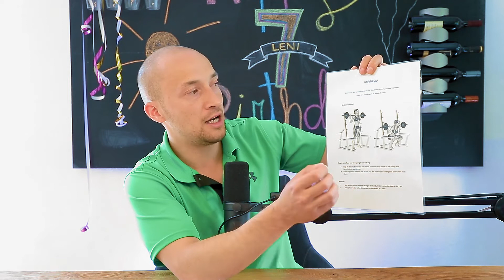So funktioniert Krafttraining im Schulsport!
FITNESS, KRAFTTRAINING und GESUNDHEIT gehören in einen MODERNEN SPORTUNTERRICHT. Wie ihr SCHWERATHLETIK in euren Unterricht einfach einbauen könnt, zeigt euch PERSONAL TRAINER Marc-André Muckhoff in diesem Video.

Schwerathletik ist ein anspruchsvoller Sport, der auch im Schulsport angeboten wird. Doch wie funktioniert Schwerathletik eigentlich? In diesem Video erfährst du, welche Techniken und Wettkampfformen es gibt und welche Vorteile Schwerathletik im Schulsport bietet. Wir gehen auf die Grundlagen ein und zeigen, wie man Schwerathletik unter professioneller Anleitung und Aufsicht durchführen kann.

Ob Anfänger oder Fortgeschrittene - dieses Video ist für alle Schülerinnen und Schüler geeignet, die Schwerathletik im Schulsport ausprobieren oder verbessern möchten. Wir erklären die Technik, die beim Kniebeugen, Bankdrücken und Kreuzheben zum Einsatz kommt, und zeigen, wie man seine Kraft und Technik verbessert.

Außerdem gehen wir auf die Wettkampfformen ein und erklären, wie der Dreikampf abläuft. Dabei geht es nicht nur um die erzielte Leistung, sondern auch um die korrekte Technik und das Einhalten der Sicherheitsvorkehrungen.

Schwerathletik im Schulsport fördert nicht nur die körperliche Fitness und Kraftentwicklung, sondern auch die mentale Stärke und Konzentrationsfähigkeit. Schau dir dieses Video an, um zu erfahren, wie du Schwerathletik erfolgreich in deinen Schulsport integrieren kannst.

Lass ein 👍 👍 da  &  A B O N N I E R E wenn du unsere Inhalte magst (das hilft uns wirklich weiter + es kostet nichts 😉 ) Danke für's Anschauen!! ❤️

0:00 Einleitung
0:35 räumliche Besonderheiten
1:28 wichtigste Übungen
2:56 Unterricht

📚 // B U C H E M P F E H L U N G E N :

🎬 // E Q U I P M E N T *:
🎤 1. MIKRO FÜR UNTERWEGS
🎤 2. MIKRO FÜR UNTERWEGS

Wir schauen mit Euch über den Tellerrand des Schulhofes.
Lasst uns gemeinsam produktiver, glücklicher und zufriedener werden, denn wir haben einen großartigen Job.